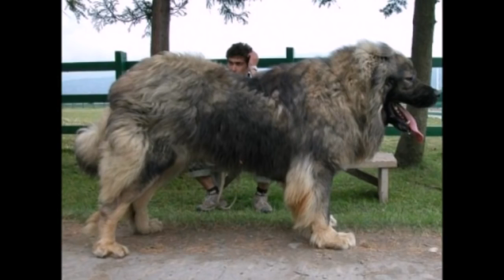Top 10 Biggest Guard Dogs in the World 2017 REAL OR FAKE